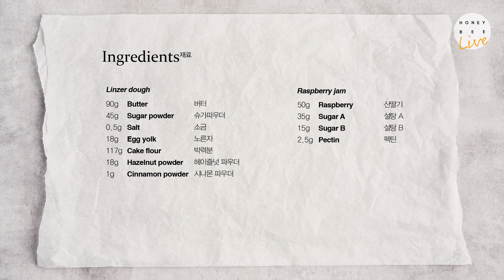린저 쿠키｜쨈 쿠키｜크리스마스 쿠키 : 허니비케이크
크리스마스에는 바로 이 디저트!
자세한 설명은 더보기를 눌러주세요♥
For more details, please on the button below♥

[린저 도우]
버터 90 g
슈가파우더 45 g
소금 0.5 g
노른자 18 g
박력분 117 g
헤이즐넛 파우더 18 g
시나몬 파우더 1 g

[산딸기 쨈]
산딸기 50 g
설탕 A 35 g
설탕 B 15 g
팩틴 2.5 g

[Linzer dough]
Butter 90 g
Sugar Powder  45 g
Salt  0.5 g
Egg yolk 18 g
Cake flour 117 g
Hazelnut Powder 18 g
Cinnamon Powder 1 g

[Raspberry jam]
Raspberry 50  g
Sugar A 35  g
Sugar B 15  g
Pectin 3  g